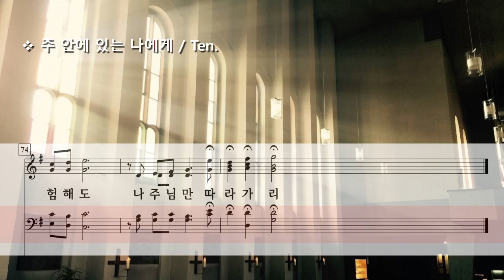주 안에 있는 나에게 ( Arr. 정희치 ) / Ten.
The Trusting Heart to Jesus Clings
by  W. J. Kirkpatrick / Arr. by H. C. Jeong ( 정희치 )